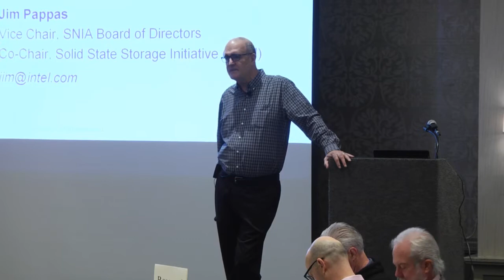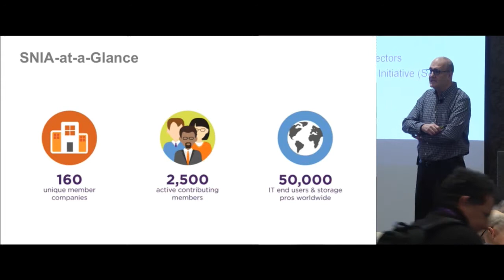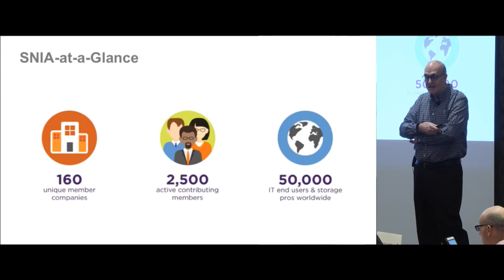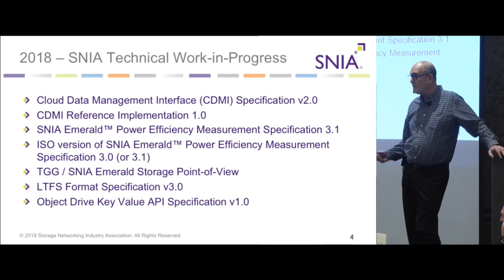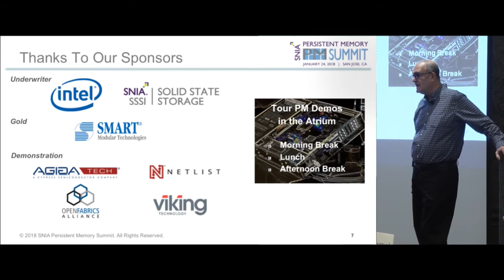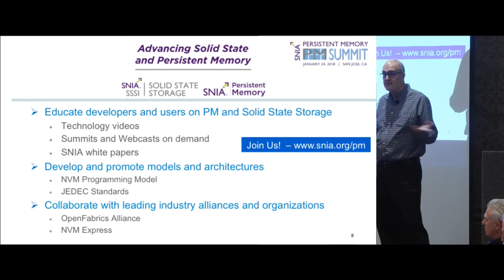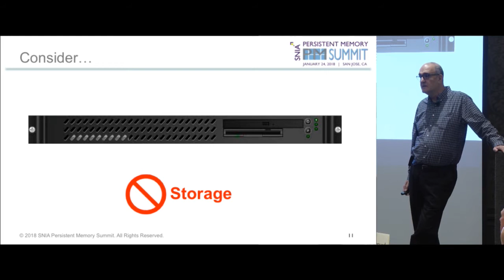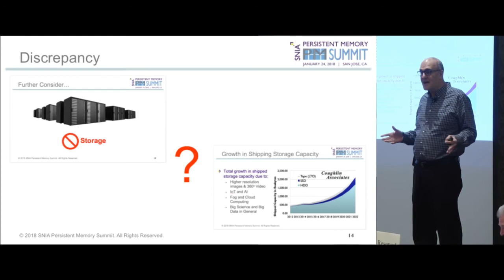Persistent Memory Summit 2018 - Welcome and What Are We Going to Accomplish Today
Presented by:  Jim Pappas, SNIA Vice-chair

Abstract:
Welcome and What Are We Going to Accomplish Today